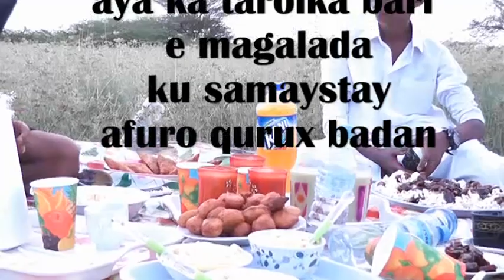qaar kamida dhalinta magalada oodweyne o afuro qurxoon samaystay